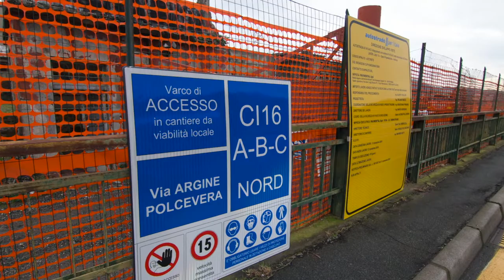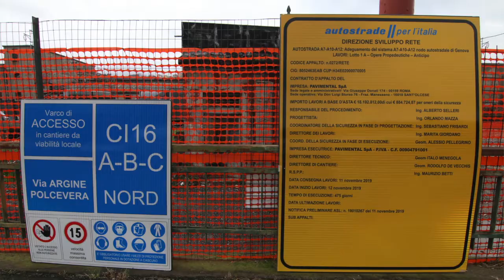Gronda di Genova, Pirondini (M5S): "Fare il vecchio progetto non ha più senso"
Dopo l'incontro tra Tori e Bucci con con la Ministra De Micheli e il Sottosegretario Traversi, sembra che il progetto della Gronda di Genova abbia preso una seria accelerazione. Ne abbiamo parlato con Luca Pirondini